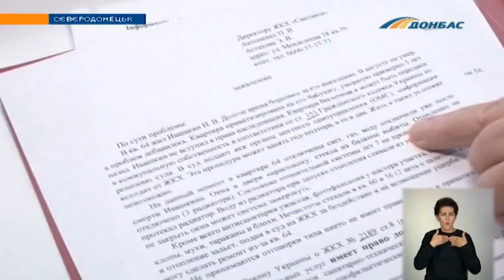Сєвєродонецьк частково без опалення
Другий тиждень містяни гріються газом та обігрівачами. А у тих, кому дали тепло, прорвало труби. Затопило цілі поверхи. Що у такій ситуації радять робити комунальники?